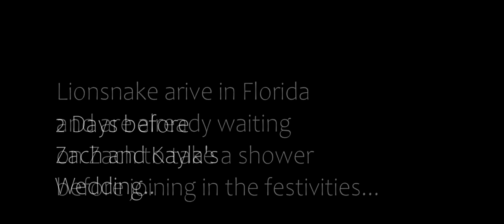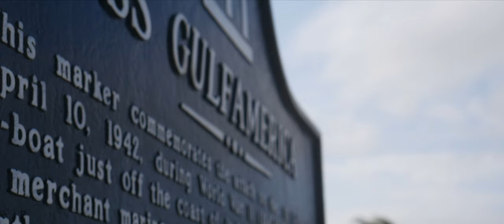Lionsnake Does Florida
A little over a year ago, Lionsnake took on The Sunshine State in an epic adventure to consume copious amounts of alcohol and attend our dear friend, Zach Lindsey's wedding where our bassist, Todd McVicker became ordained as a minister just for the occasion and officiated the wedding. We recorded our adventure for you all to behold!

Happy 1 Year Anniversary, Zach and Kayla!